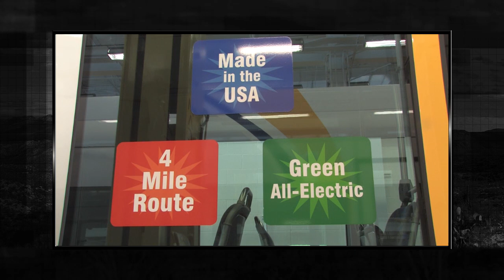Senator Steve Farley: Possible streetcar expansions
Sarah Garrecht Gassen and Arizona State Senator Steve Farley talk about the beauty of the streetcar, possible expansions and how everyone in Tucson benefits from the streetcar